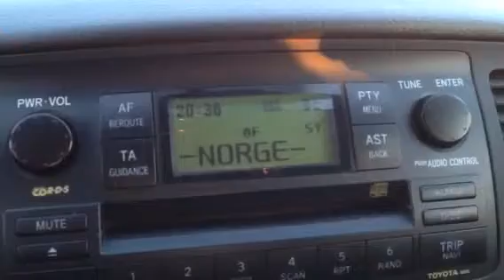Kveldsnaturen fra bilen!